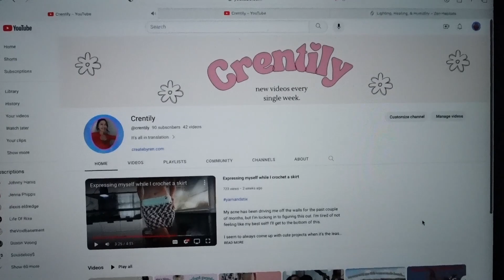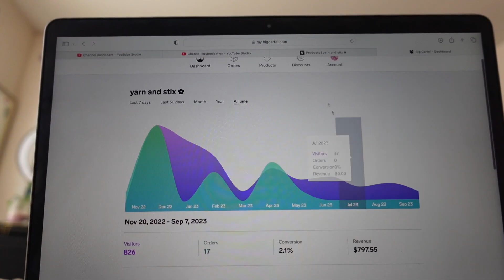chat with me while I get my life together + cooking & cleaning vlog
Back from a life-unplug. Preparing to continue building my life :)